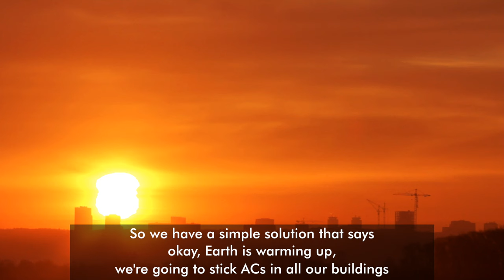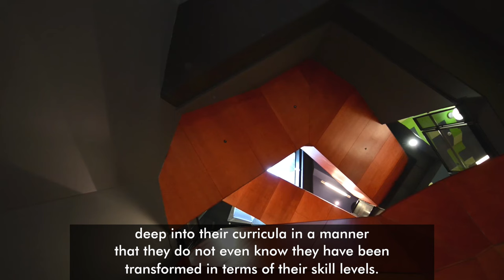Fair Conditioning - Redesigning India's Energy Future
Fair Conditioning is a consortium of environmental organizations which have joined forces to steer India towards a sustainable energy future.

A key component of Fair Conditioning's operations involves engaging with architecture and engineering institutes across the country to integrate the principles of efficiency and sustainability into the standard curricula.

With footage from the following videos:
Amit Bhatia - Aspire India by McNulty Prize
Brrr...Cold Instantly by Rakhman Kuncoro
Cam Inniss - RMIT Building 80 by Cam Inniss
NewAir Portable Air Conditioner by gregoryhan
One day, everything will be free by Joseph Redwood-Martinez
Organisational walk through | Light & Life Academy by Sudhanva Atri
morning hues by DevAveD services
New Academic Building-BITS Pilani by Arjun Kodur